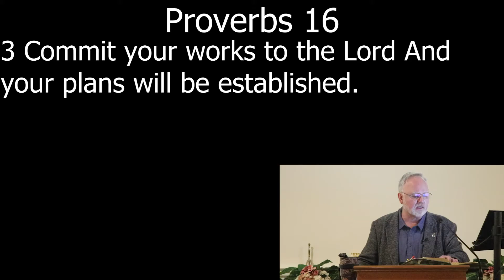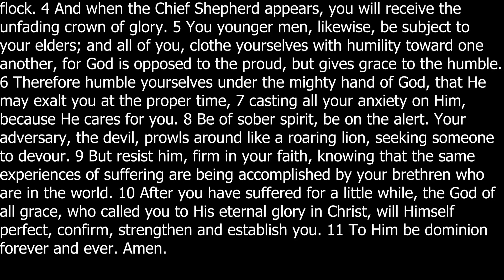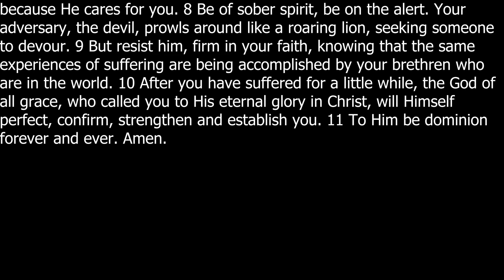Care of the Lord 3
The care of the Lord.